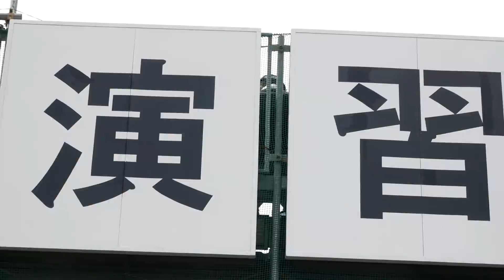【２０１８総火演】今年は初めてづくし！１６式機動戦闘車や水機団！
総火演２０１８に行ってきたよ！

★陸自　迷彩服上下・ベルト・キャップセット

★水陸機動団も使用。陸自ブッシュハット

★陸自戦闘長靴

★水陸機動団　水路潜入徽章　Tシャツ

★私初の書籍！渾身の一冊！発売中！
『彼氏にしたい陸自装備ベスト１０』（竹書房）
買ってね！よろしくのす！

マスク、サバイバルタレントのらんまるぽむぽむであります！
ミリタリー、サバイバル、アウトドアが好きです！

My name is 【Ranmaru pompom】